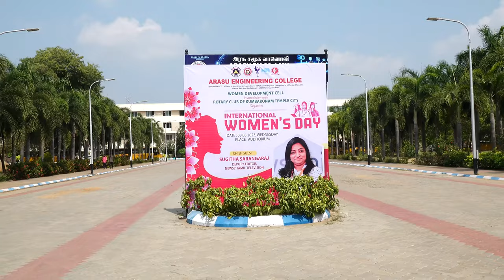Arasu Engineering College - Women's Day Part 1 : aravind picture perfect 7598346726 I 9443346726